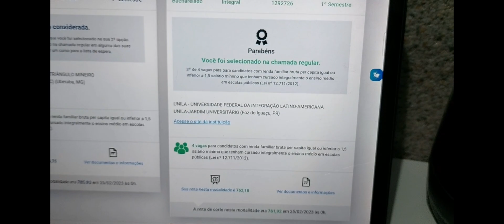resultado do sisu 2023 - passei em medicina????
•Perguntas frequentes
- tenho 18 anos
- estou estudando para cursar medicina
- edito pelo inshot

contador de inscritos: 510